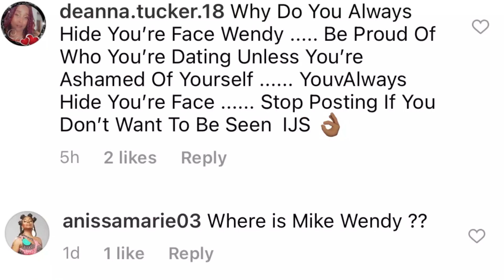Wendy Williams CUDDLES MYSTERY MAN and Taunts Fans ‘WHO IS THIS GUY?’ After DIPPIN’ IT With MIKE!!!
MIKE WHO? Wendy Williams cuddles mystery man & taunts fans ‘who is this guy?’ after loved-up trip with boyfriend Mike Esterman